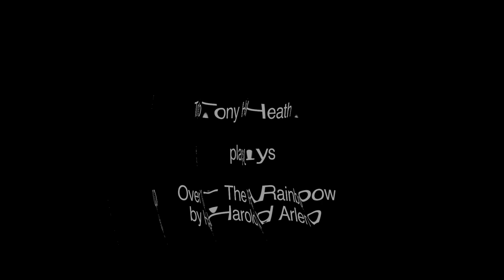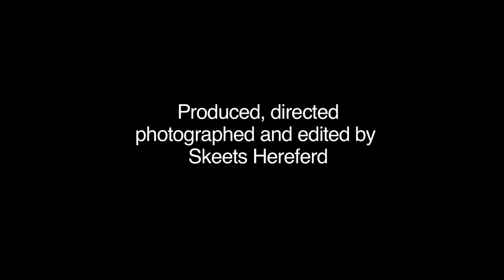"Over The Rainbow" by Harold Arlen, performed by Tony Heath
A Film by Tony Heath

If you agree that all life is precious, consider a donation to Madrean Archipelago Wildlife Center (MAWC), a 100% volunteer advocacy for wildlife, unspoiled wilderness, and the health and protection of the environment, founded by Kate Scott & Tony Heath. MAWC supports human rights for migrants fleeing violence and disfunction.

Biography
Kate Scott & Tony Heath retired from the music business in 1999 to found Birdland Ranch, a remote outpost in the Huachuca Mountains of Arizona. There they founded a non-profit, Madrean Archipelago Wildlife Center (MAWC), to advocate for WILDERNESS and WILDLIFE, make LOVE, make ART, and generally promote goodwill.